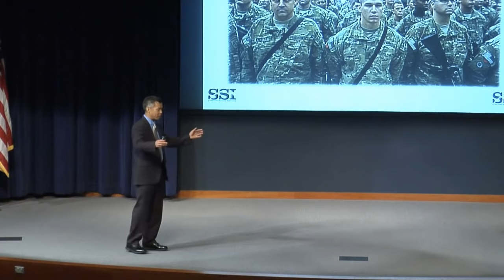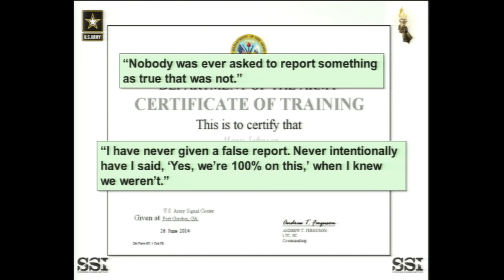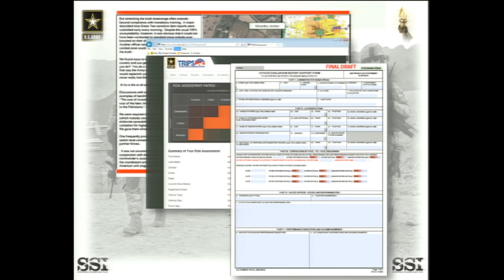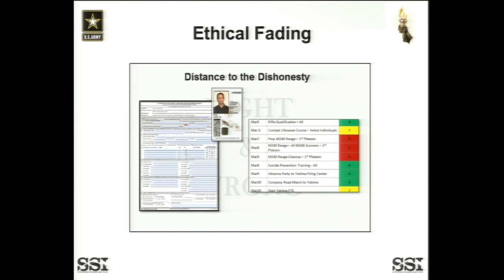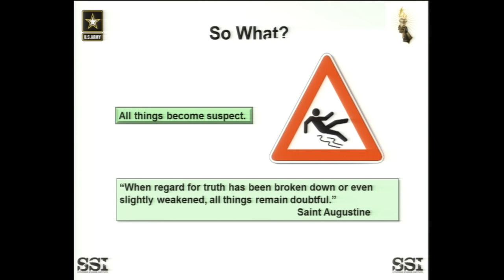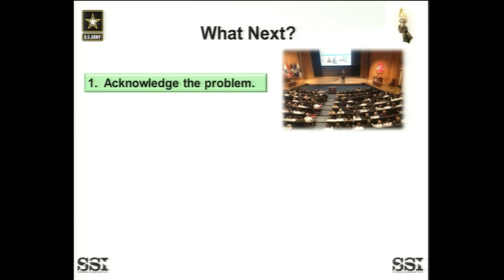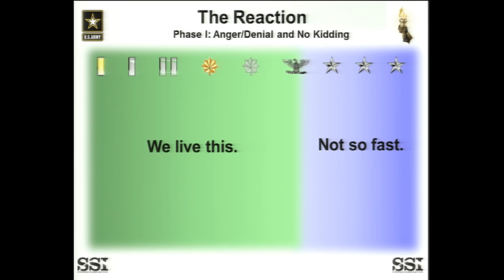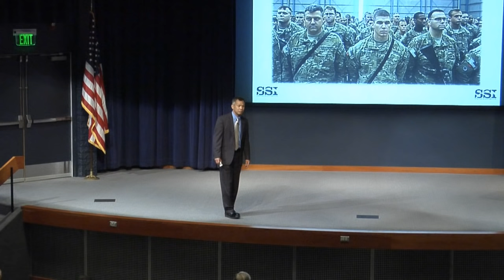Ethics 2016 | Lenny Wong: Lying to Ourselves